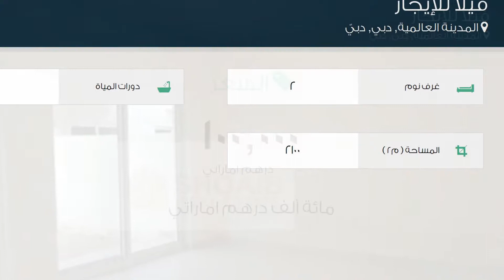فيلا للإيجار في شارع الشيخ محمد بن زايد, المدينة العالمية, دبي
تفاصيل العرض:-

رقم: 2085652

ميزات:-